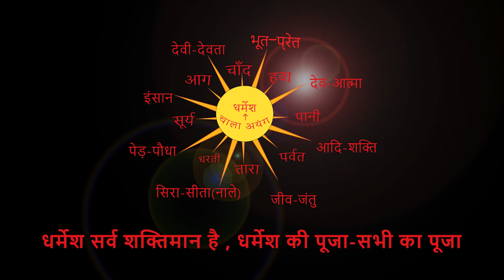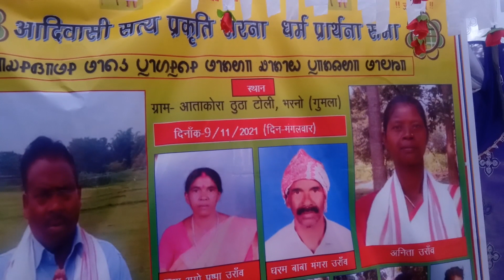फौजी/पुलिस ग्रुप गुमला,सहयोग के लिए ASPSDPS अताकोरा ठूठा टोली,भरनो में | CHITRANJAN ORAON.